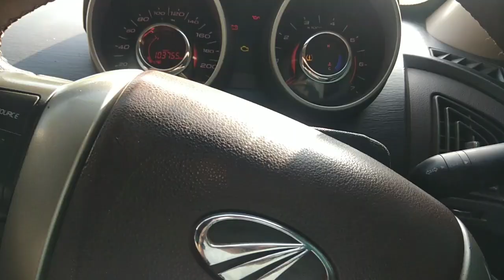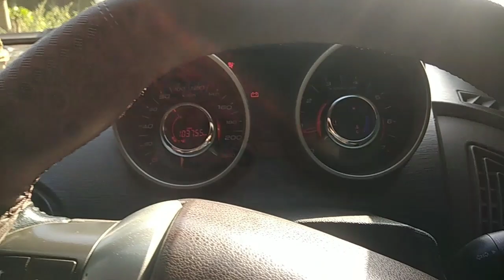Mahindra xuv500 Hill Hold Control problem fixed!!😉🔥 | Hill Hold Control को कैसे use करे✌️